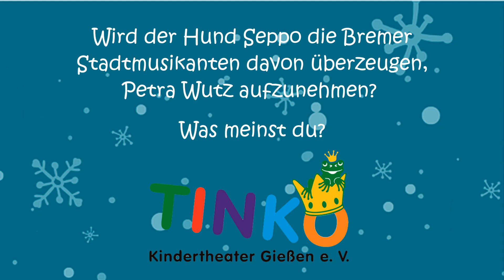11. Türchen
Petra Wutz träumt davon, als Sängerin auf der Bühne zu stehen. Aber was hält der Hund Seppo von den Bremer Stadtmusikanten von dieser Idee?

Die Stadt braucht Märchen! Unterstützen Sie uns in der Coronakrise: Spendenkonto TINKO Kindertheater
BIC: SKGIDE5F
Sparkasse Gießen